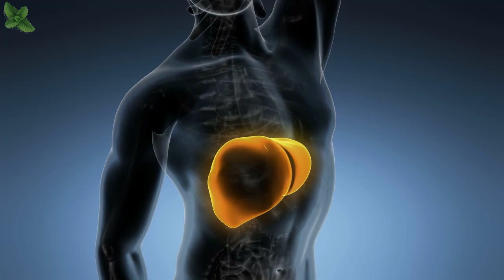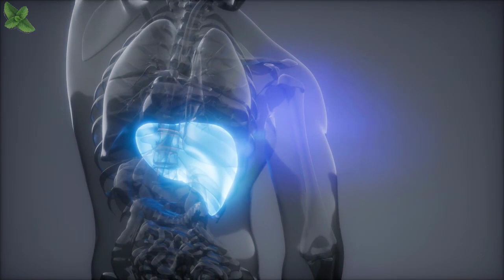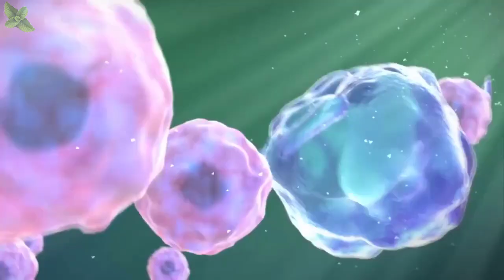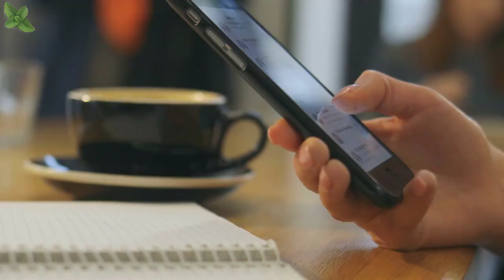Essa Incrível Bebida Irá Fortalecer e Desintoxicar o seu Fígado em 7 Dias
O fígado é um dos órgãos do sistema digestório mais importantes para a digestão. Ele tem a função de metabolizar e armazenar nutrientes, que só ficam prontos para serem absorvidos e utilizados pelo organismo após passarem por ele.  Hoje nós iremos apresentar uma bebida que irá fortalecer e limpar o seu fígado.

Ingredientes:

Meio pepino
1 Ramo grande de salsa
1 copo de água

Basta que lave bem o pepino e a salsa, cortando-os em pequenos pedaços em seguida. Bata o pepino, a salsa, o suco dos limões e a água no liquidificador. Beba fresco.

Para que a limpeza e o fortalecimento sejam bem completas, é importante que você tome um copo desta bebida uma vez ao dia durante um mês.

O Feito em Casa é um canal que fala sobre receitas de remédios naturais, dicas caseiras e informações sobre saúde e bem estar. Todas as Receitas e dicas dadas aqui não descarta o acompanhamento de um profissional da área de saúde.